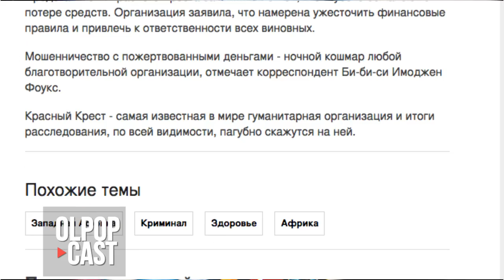Красный Крест признал пропажу $5 млн пожертвований на борьбу с Эболой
Более пяти миллионов долларов гуманитарной помощи, собранных на борьбу с эпидемией лихорадки Эбола в Западной Африке, пропали из-за мошенничества и коррупции, признали представители Красного Креста.
Аудиторы в ходе расследования обнаружили закупки по завышенным ценам, выплаты зарплат несуществующим сотрудникам, а также фальшивые таможенные счета.